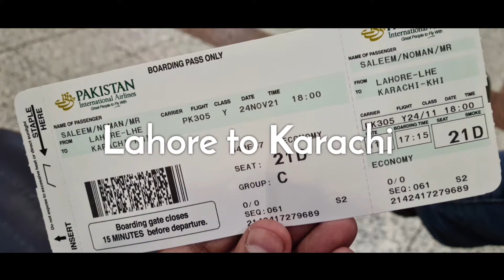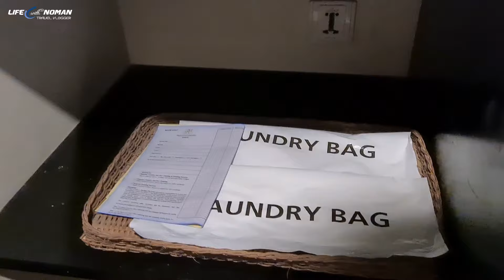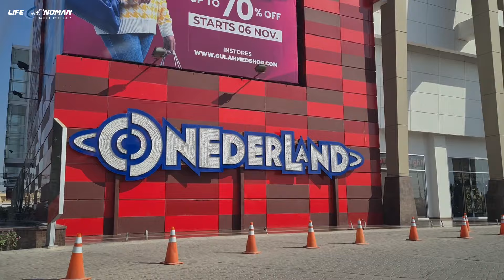Karachi City Tour | PC Hotel karachi | Karachi City Street Walking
Life with Noman

Enjoy the trip from Lahore to Karachi, PC Karachi, and Frere Hall "Oldest building of Karachi" | Five star life in Karachi | Amazing Facts about Karachi City | Street Walking in Karachi

This video is Edited from KineMaster & BestSync